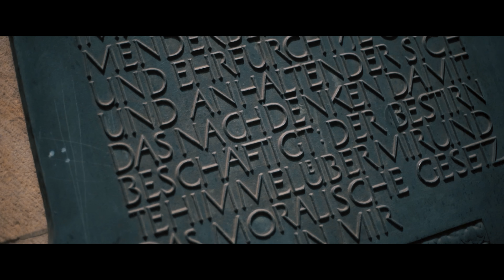ZACK INK ft. DEZZ - Lagrima (Prod. Dezz)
Camera, montage en regie: Starlifevision

2017, GlitchGang